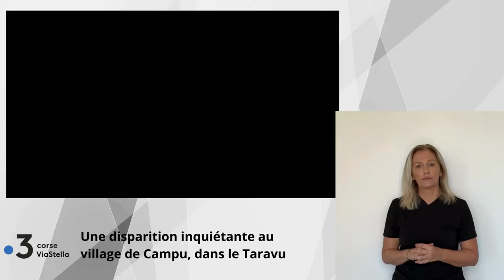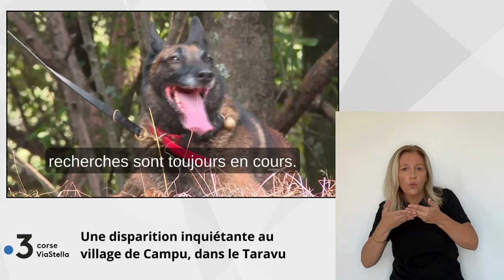18.08.24 Disparition inquiétante à Campu, dans le Taravu